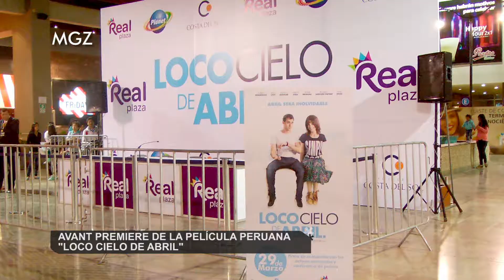MGZ | Conducciòn primer bloque | Trujillo 05 Abril 2014